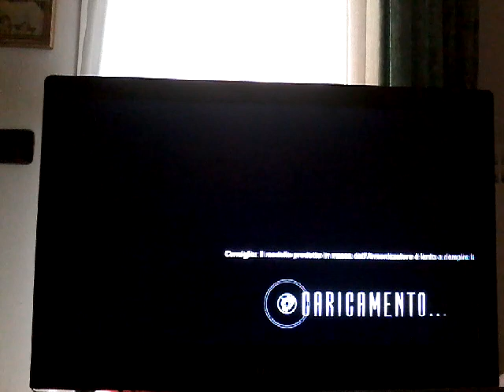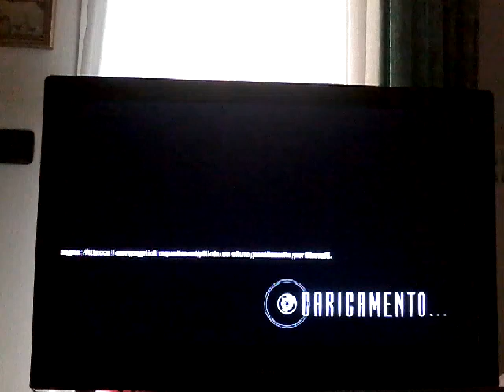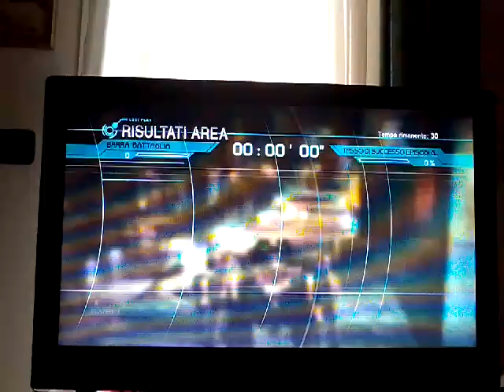I COMPAGNI IA NON AIUTANO. EPISODIO 2, CAPITOLO 2. Lost Planet 2 #9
EPISODIO 2, CAPITOLO 2:
Arrivati nella son sotterranea a Central City, scopriamo che i Caroetbagger hanno costruito un enorme cannone ferroviario ed ora dovremo tentare di impossessarcene... Non prima di morire mille volte tra macchinari di demolizione e nemici, si intende.
Dopo aver indossato le nostre tute NEVEC, per di più, siamo belli esposti (che geni) e adesso dovremo far fuori tutti quelli che ci si pareranno davanti, ovvero tutti. XDXD Preparatevi a vedere una strage di nemici e di me. XD

Lascia un 👍